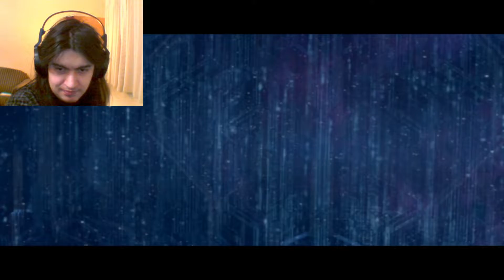Halo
Halo   World Population  7,978,519,925